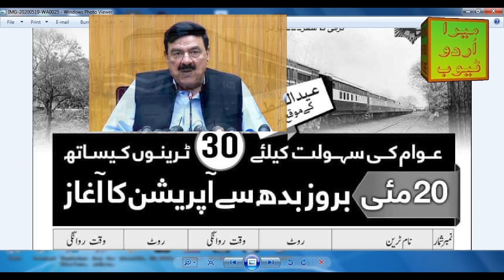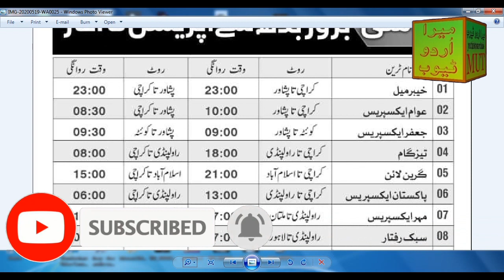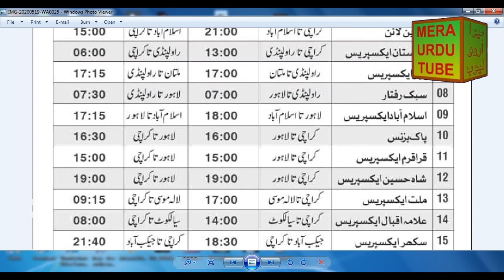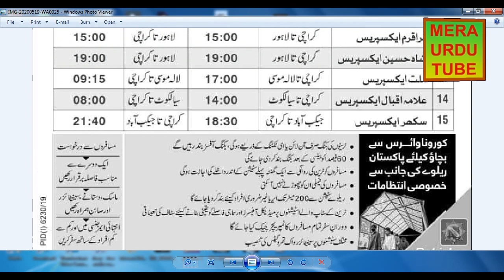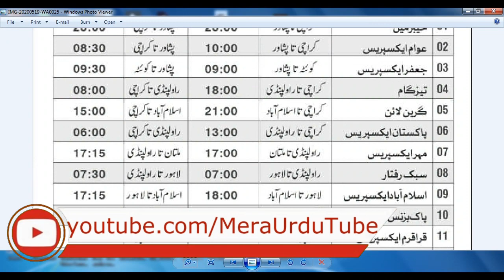Pakistan Railways nay Train Operation Bahal kar dia | Eid ul Fitar ky lye 30 Trains chalai jayn gi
Pakistan Railways nay Eid ul Fitar kay moqy per Trains ka operation chalany ka elan kar dia hai or baqaida 30 trains chalai jayn gi jin ky tickets ki booking start kar di gai hai. konsi trains chalyn gi or on kay timings kia hain, yeh janny kay lye video dekhyn...